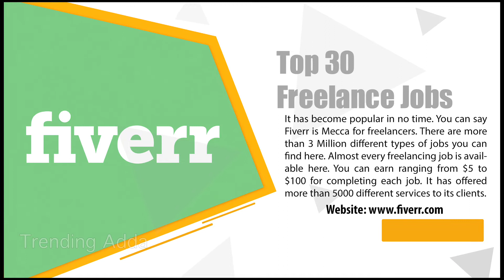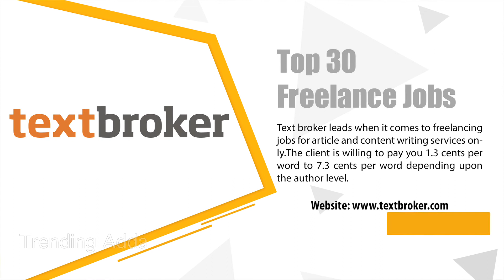High Paying Work From Home Jobs in India || Online Data Entry Jobs || Typing Work || Copy Paste Jobs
You can find the  list of part time jobs like data entry job, seo jobs, Work from home jobs, copy paste jobs.In every slide you can find website Link. please visit..